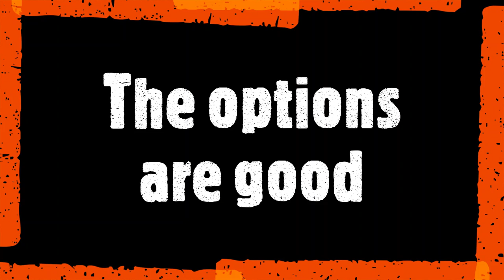Where should Euroleague host the Final Four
The favourites are Belgrade and Barcelona. There are other would be contenders too, while some cities just won't even get a look-in. BallinEurope's Emmet Ryan breaks down the contenders for hosting the Euroleague Final Four in May of 2025 and makes his pick on where it should be held.